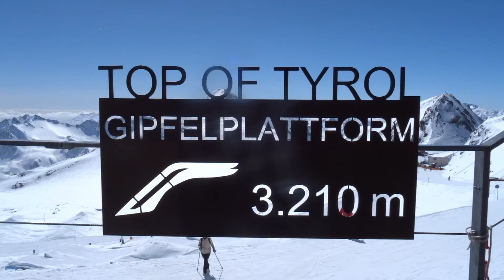Skiurlaub STUBAITAL mit Günter Nohl in Tirol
Skiurlaub STUBAITAL mit Günter Nohl in Tirol. Ski-Gruppenreisen. eine kleine Wanderung auf "Top Stubai" auf 3210m.